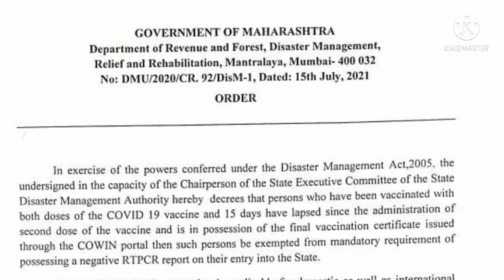Maharashtra Becomes First State To Implement Covid Vaccine Passport | Vaccine passport India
Maharashtra state announced that those who had taken 2 jabs of covid vaccine and had passed 15 days there after, no longer needs RT-PCR negative test to travel from other states or foreign countries